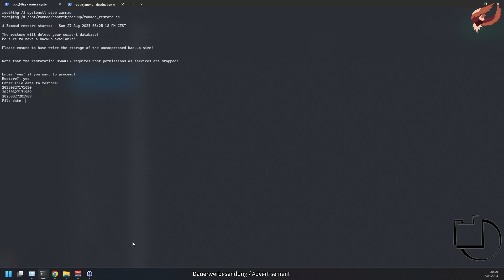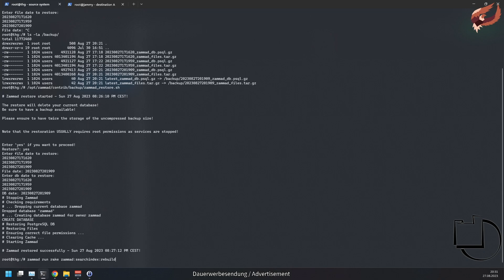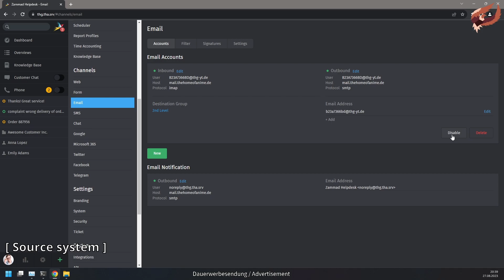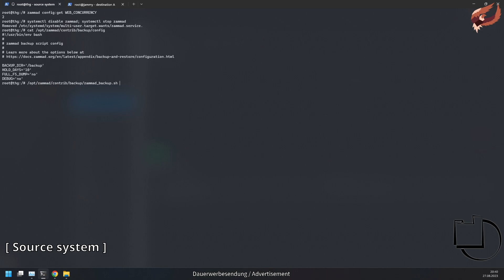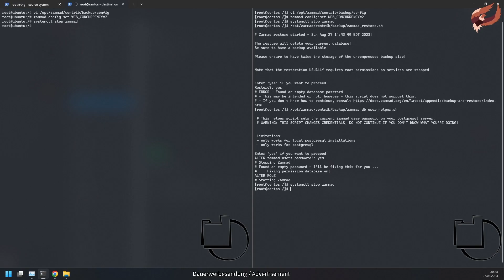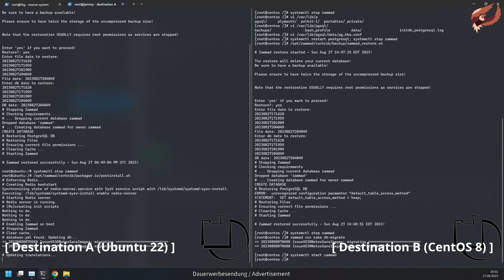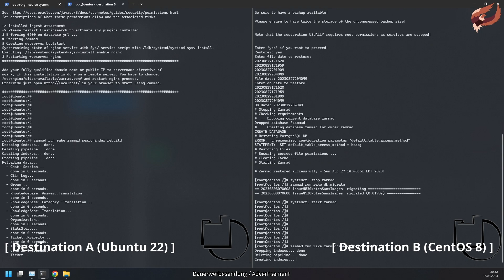Restoring and Migrating Zammad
Show cased Zammad version: 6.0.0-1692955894.cc2e7946 (stable)

Links to the pages I mentioned in the video in their appearance order:

Chapters:
0:00 Intro
0:24 The restoration workflow
2:51 Migration to new system
7:07 Outro

Some information may be specific to a certain Zammad version and for this reason not yet or no longer be available to you. This video does not contain any sponsored content, still is flagged as advertisement because I may mention specific products or services. I don't get any money for that unless explicitly stated.

I worked for Zammad GmbH when this video was released. However, it is not sponsored nor connected to Zammad in any way. All opinions are my personal ones.